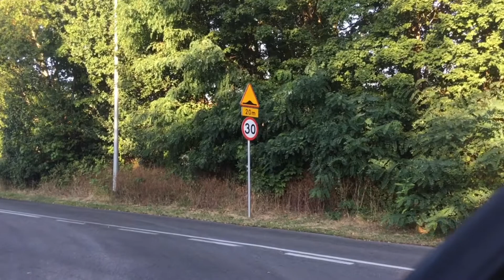Autobusem po Gdyni - linia 109 (Babie Doły - Redłowo SKM) #2275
Kolejny znakomity film przedstawiający piękno nadmorskiego miasta Gdynia. Zapraszam na przejażdżkę 😉